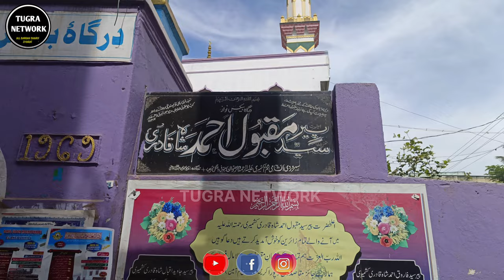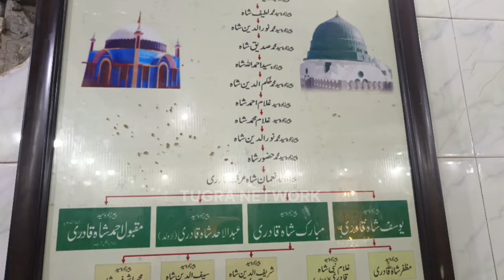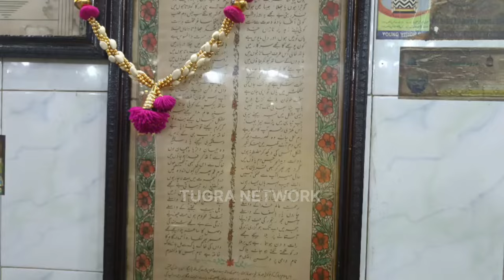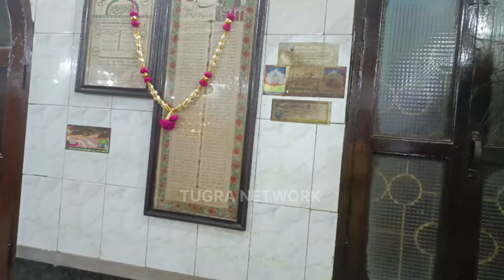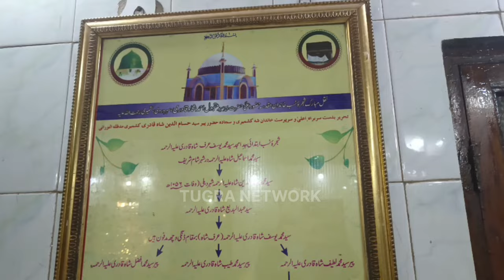Ala Hazrat Hangal Sharif Full History | Kashmiri Ala Hazrat | Maqbool Ahmed Shah Qadri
Ala Hazrat Hangal Sharif Full History | Kashmiri Ala Hazrat | Hangal Dargah Sharif | Maqbool Ahmed Shah Qadri

🌹Jise chaha dar pe bula liya
Jise chaha apna bna liya🌹
🌹Ye bade karm ke hai faisle
Ye bade naseeb ki baat hai🌹

Assalam Aalaikum Doston Mai
💐 Mohammed Gulam Hussain💐Aap Sabhi Ka Isteqbal Hai Aap Hi Ke Channel👉 Tugra Network 👈 Mein (all Dargahs and Islamic,naat sharif sunenge ,Dargah ziyarat & Dargah History Biography, Dargah Naats, Islamic Bayanat Extra.

Hangal dargah Sharif
Kashmiri ala hazrat
kashmiri ala hazrat ki karamat
kashmiri ala hazrat ka farman
kashmiri ala hazrat ki shan
Hangal sharif dargah
hazrat maqbool ahmed shah qadri
URS Sharif Hangal
maqbool ahmed shah qadri hangal shareef